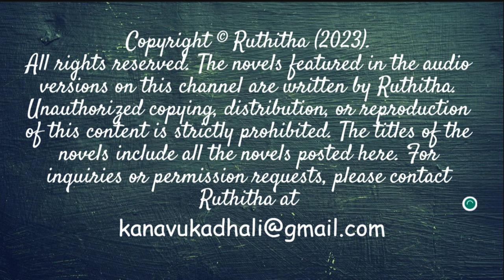பிழைதாண்டி உனை நேசிக்கவா | Pizhaithaandi Unai Nesikkava | Audio Novel | Part 6 | Ruthitha | RJ Sha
அனைத்திலும் முதலாவதாக இருக்க வேண்டும் என்னும் பிடிவாதத்துடன் இருக்கும் இளம் தொழிலதிபர் ஆதித்யா... அவனை வீழ்த்தவென்றே கங்கனம் கட்டிக்கொண்டு திரியும் தன்யா மற்றும் பிரசாத்... அவனுக்கு அரணாக அன்னை வேதா மற்றும் குடும்பத்தினர்... இதற்கிடையில் போர்க்களத்தில் பூமழையாய் குறுக்கிடுகிறாள் சுப்ரஜா. புலிவாலை பிடித்ததைப் போல செல்லப்பாண்டியனின் கையில் இருவரும் சிக்கிக்கொள்ள, இருவரது எதிர்காலமும் என்னவானது இருவரும் ஒருவர் மற்றவரது பிழைகளைத் தாண்டி நேசிப்பார்களா?

புத்தகங்களை வாங்க...